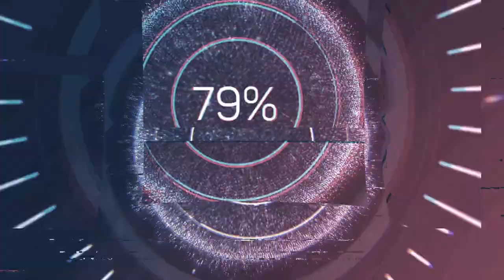BLACKBOT - NIGHTWAVES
Feel the rhythm with this AI-created HIP HOP mix! All music and images in this video were created by artificial intelligence to provide an authentic and vibrant experience. Blast the sound and enjoy the beat!